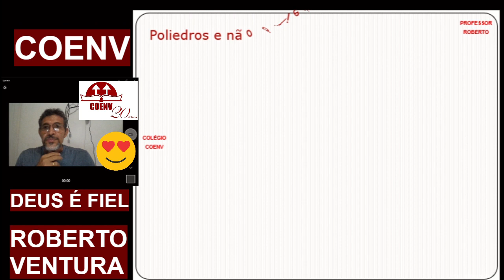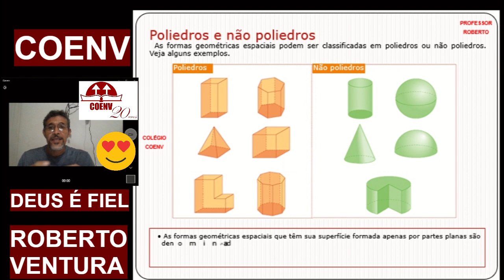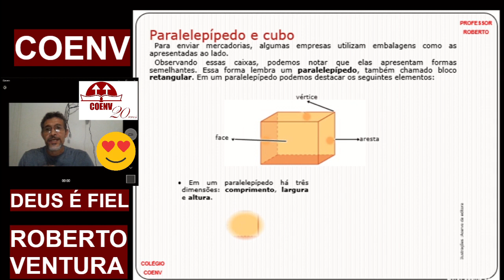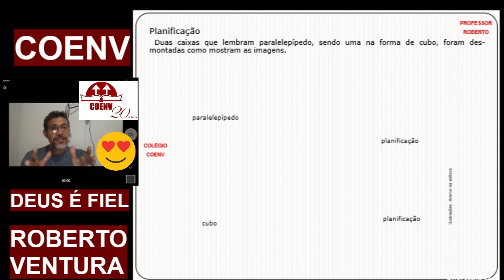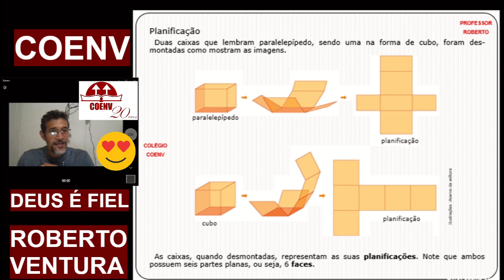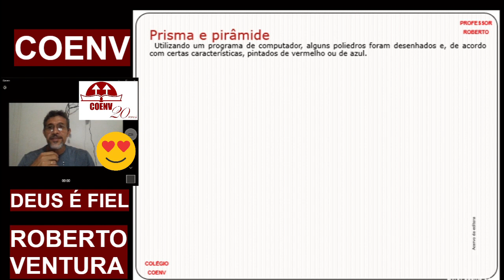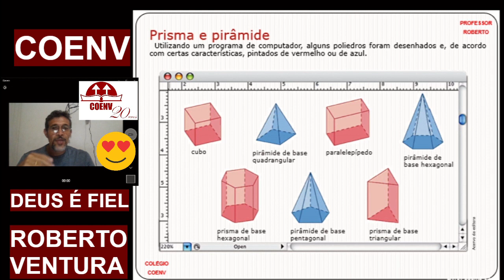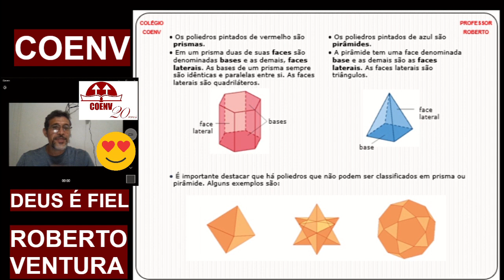7º Ano Poliedros